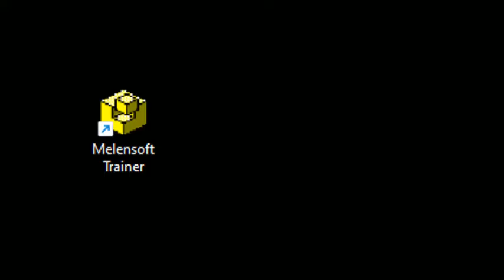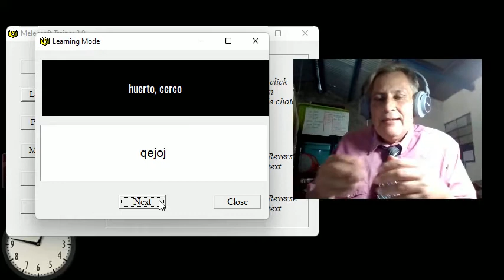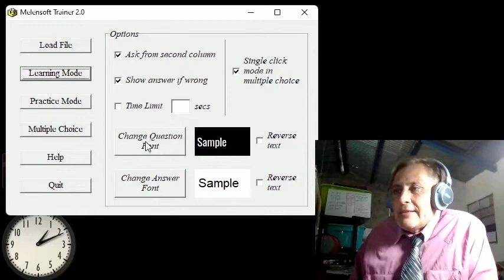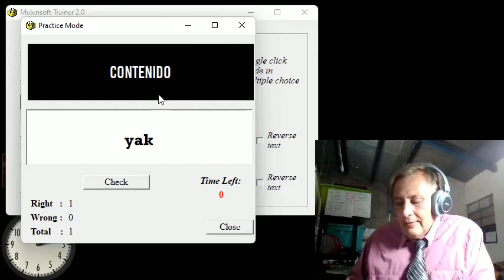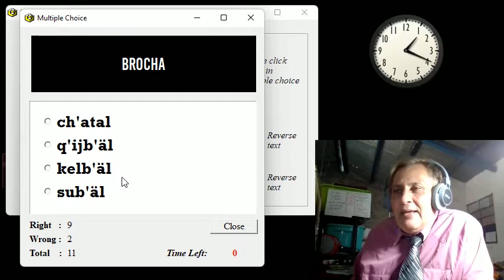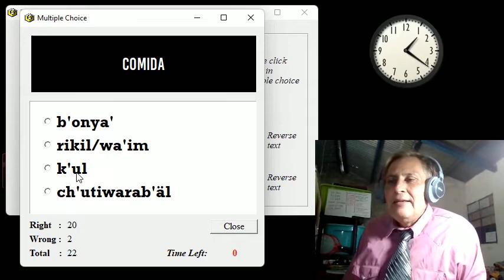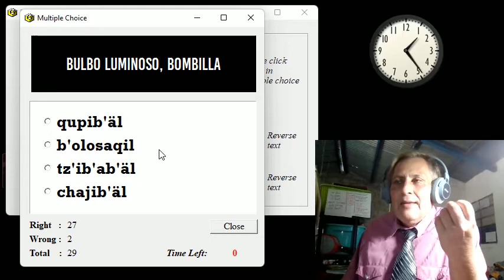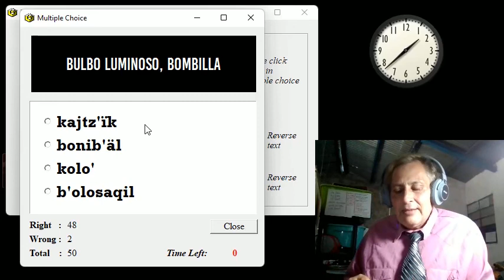KAQCHIKEL practicando substantivos con melensoft trainer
Usando tecnología para repasar vocabulario